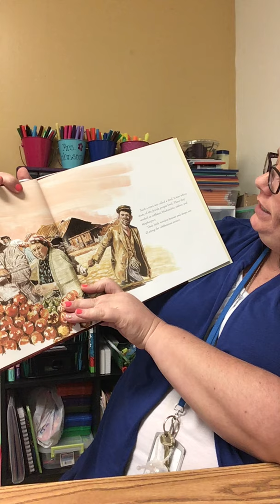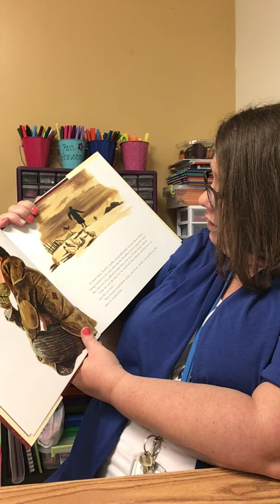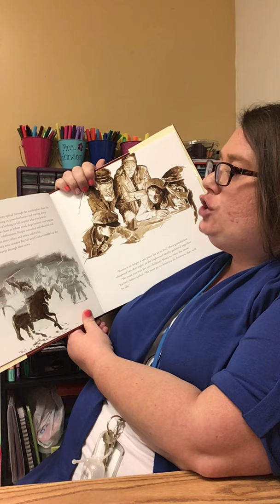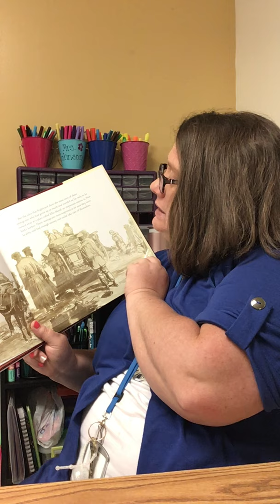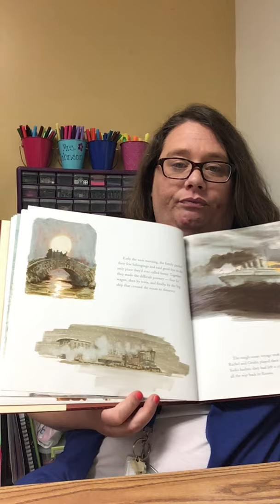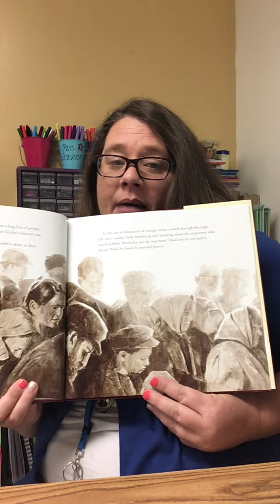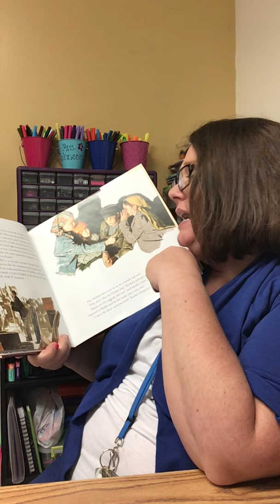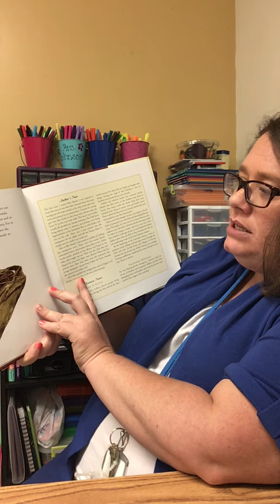The Memory Coat